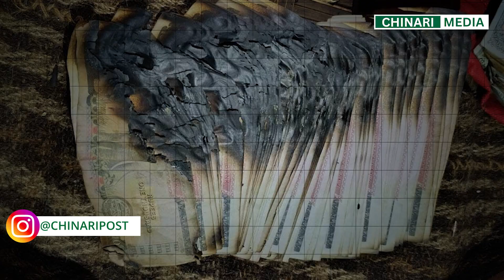आगलागी हुँदा जल्यो गोठमा राखेको ४ लाख रूपैयाँ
हामीसँग जोडिएर तपाईले समयमै समाचार प्राप्त गर्न सक्नुहुनेछ र कहिल्यै अपडेटबाट बन्चित हुनु पर्ने छैन । चिनारी मिडिया समाचार र विश्लेषणका लागि एक विश्वासनीय स्रोतको रूपमा स्थापित छ । तपाईंको सहयोग र समर्थनको लागि धन्यवाद !